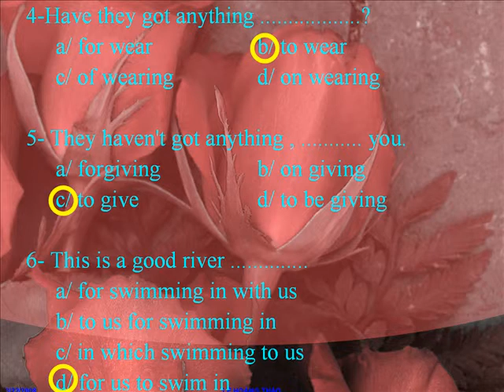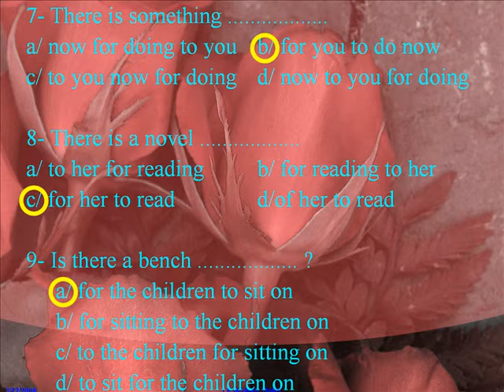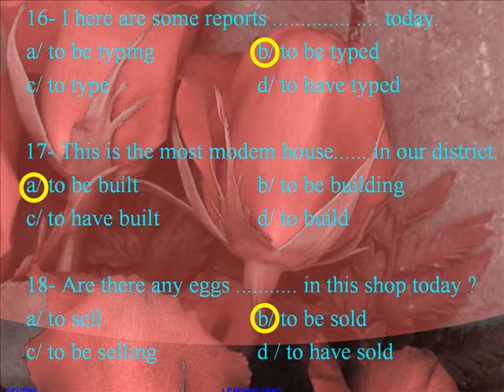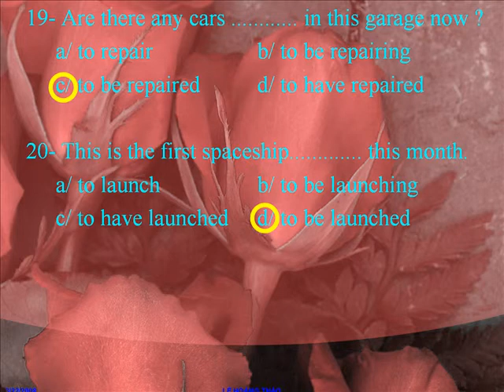21 TO INFINITIVE WITH NOUN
The video made by Lê Hoàng Thảo - A teacher at Châu Thành 2 high school in Đồng Tháp province helps students practise English